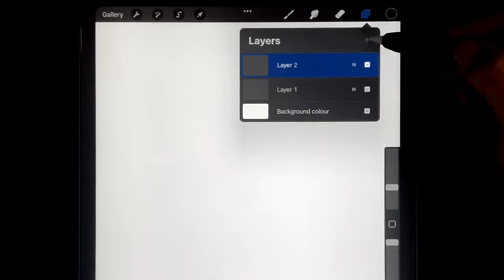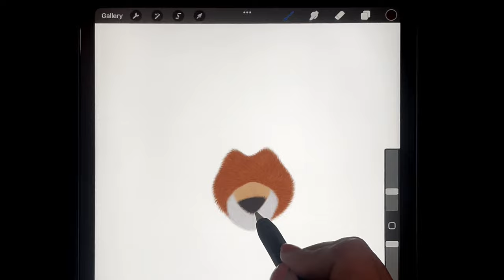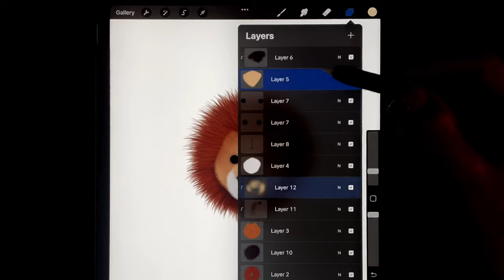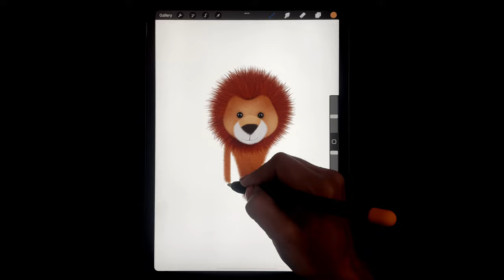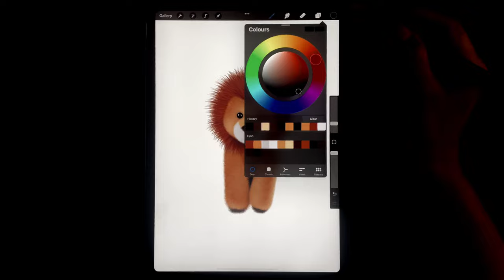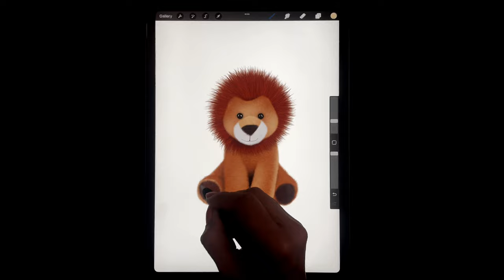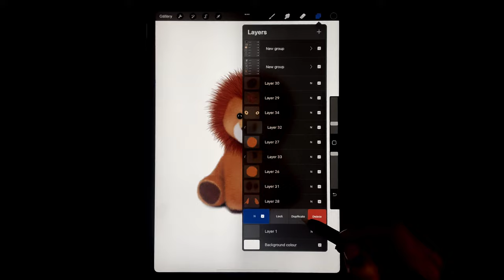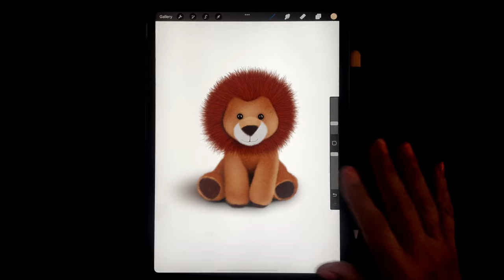Como dibujar este LEON de Peluche en PROCREATE con el set de pinceles "hair"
Procreate es una app para iPad que ha revolucionado el mundo del arte digital. Sigue el video para dibujar este Leon de Peluche en Procreate. Aprende a dibujar siguiendo un flujo de trabajo no destructivo. Descubre además los sorprendentes pinceles de pelo LYON y CAT y diviertete haciendo animales y peluches con el set de pinceles Hair!

ES
Sigue estos links para descargar mis pinceles y paletas Procreate:

EN
Follow the links to download my Procreate brushes and palettes: